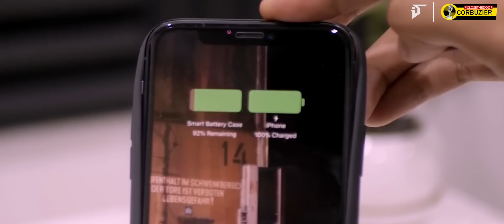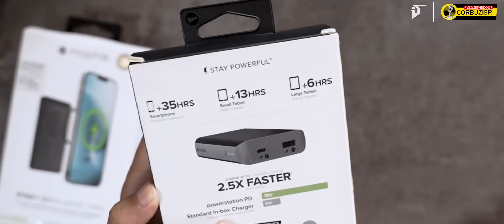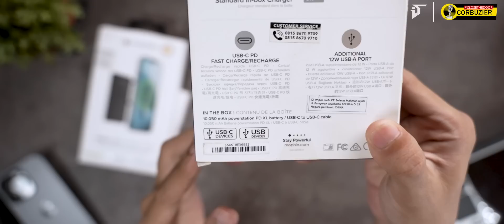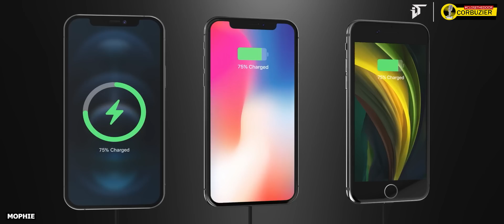PowerBank MagSafe Untuk iPhone 12 Kebawah! Mophie Review & Unboxing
Review & Unboxing Rekomendasi PowerBank MagSafe Apple by Mophie.